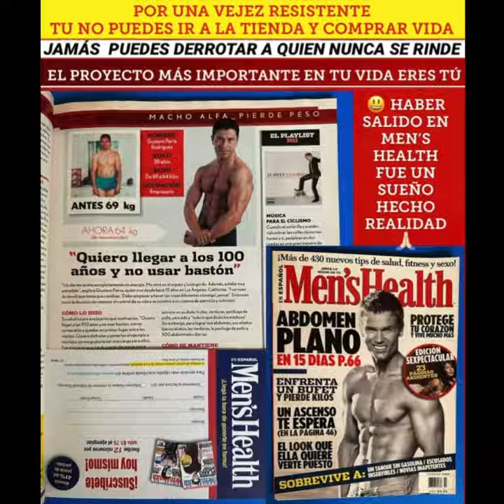GUSTAVO PARRA TESTIMONIO 2024